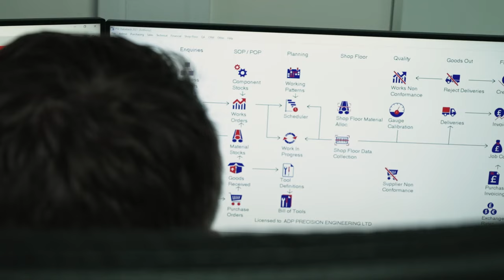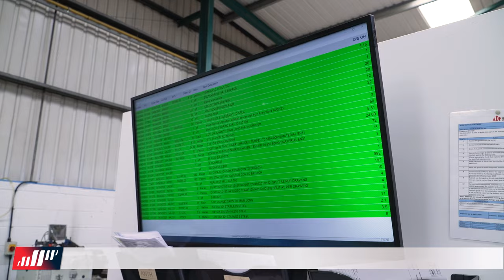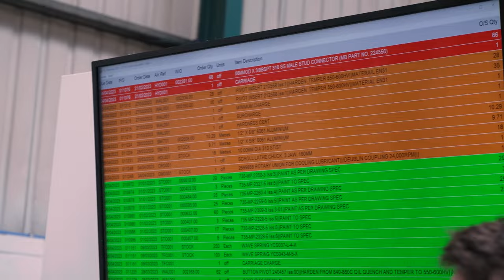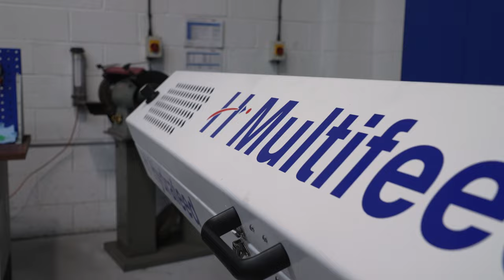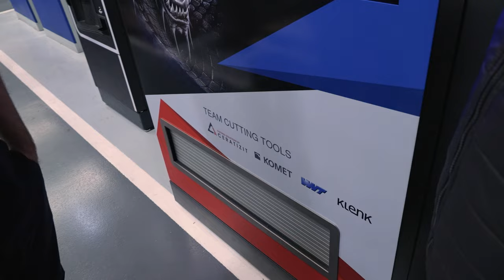ADP Precision factory tour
Anthony takes Tom for a tour of ADP Precision, and gives an insight into their business from machines to parts.